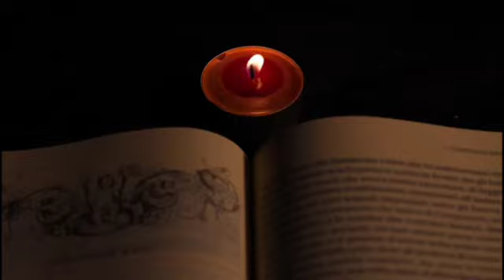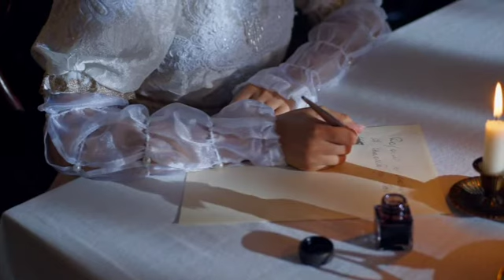777 POWERFUL AFFIRMATIONS - 777 Powerful Technique